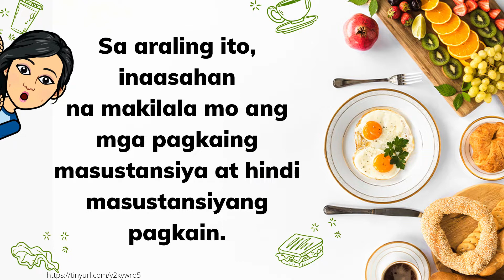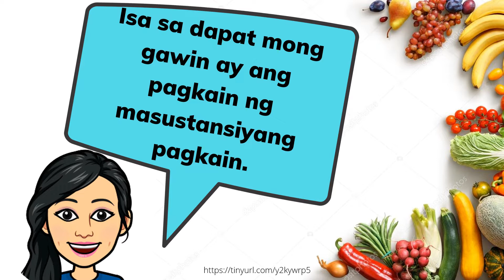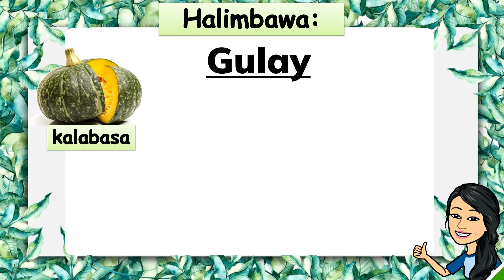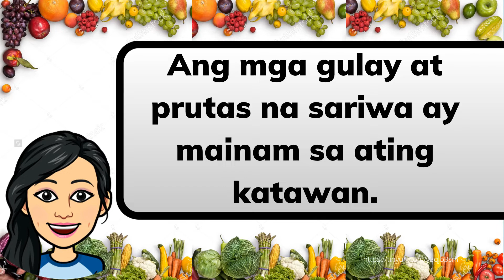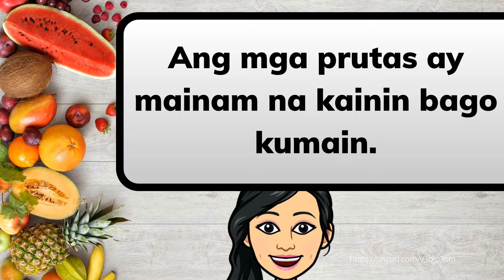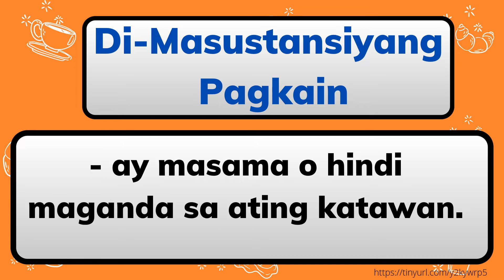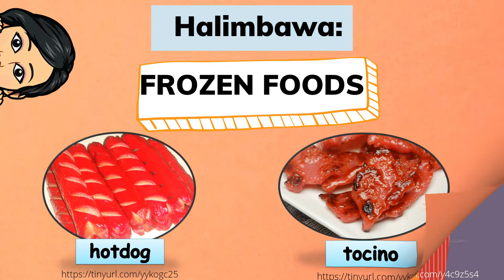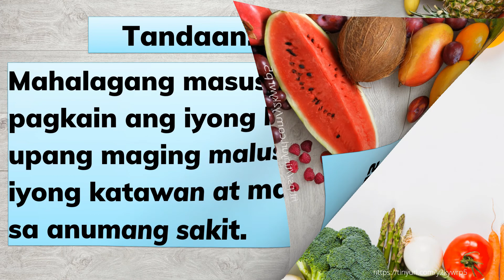Masustansiya at Di-Masustansiyang Pagkain- Health 1 Qtr 1 Week 4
Instructional Video by Ms.Cristina Caballero, Teacher I of Juliano C. Brosas Elementary School
MAPEH (HEALTH) 1 Quarter 1 WEEK 4 MELC 1